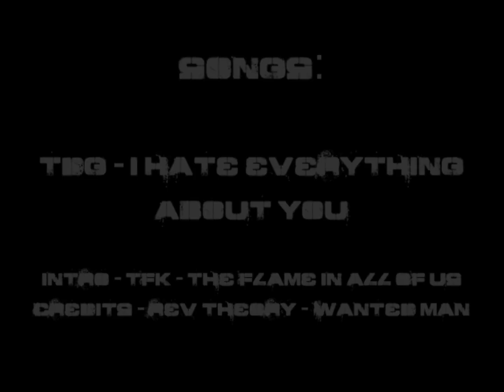Tree of Might - Dragonball Z Music Video (HD) DBZ AMV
Dragonball Z Anime Music Video (HD) -- This video is a music video tribute to the Tree of Might. The song used is "I Hate Everything About You" by Three Days Grace. This is a remake of a video I had on AnimeMusicVideos.com/Google Video long before the days of youtube. I have used all high quality clips, and made some improvements to the original edit. I hope you all enjoy.

Shoutout to ssjbardock123 for motivating me to re-make this video!